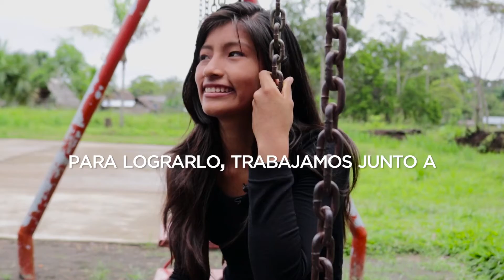Horizontes, programa de educación secundaria rural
Este proyecto busca que los y las adolescentes del ámbito rural encuentren su proyecto de vida identificados con su comunidad, y los colegios donde estudian los preparen en las capacidades para llevarlo adelante.